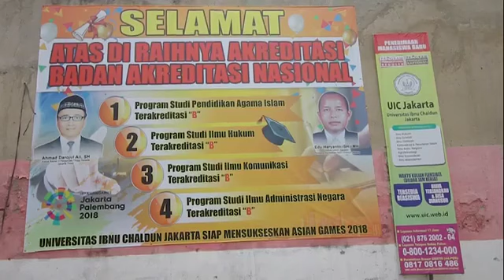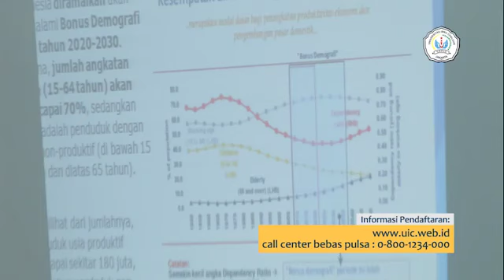Universitas Ibnu Chaldun Jakarta | Kuliah Perdana Semester Ganjil 2018/2019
call center bebas pulsa : 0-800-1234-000
Program Kelas Pengusaha / Kuliah Karyawan / P2K